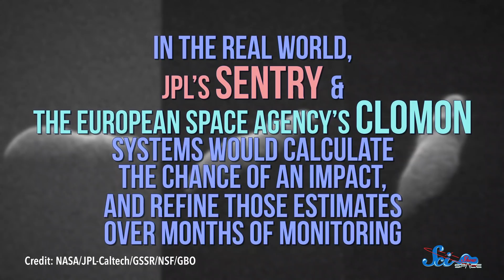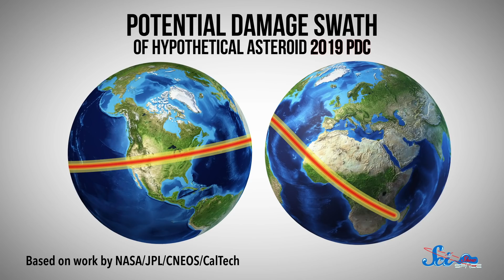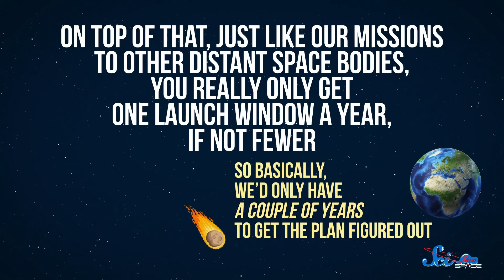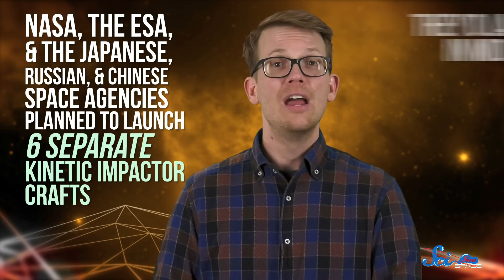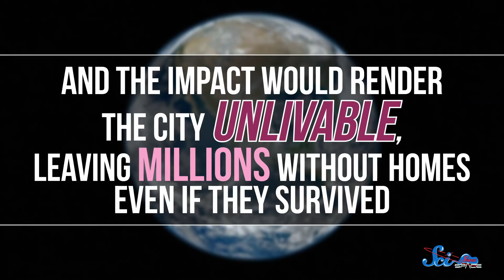The Imaginary Future Asteroid That Hit NYC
Last week, an asteroid impact drill was conducted, which demonstrated what might happen if an asteroid hit us within the decade. It didn't go quite as well as we would like.